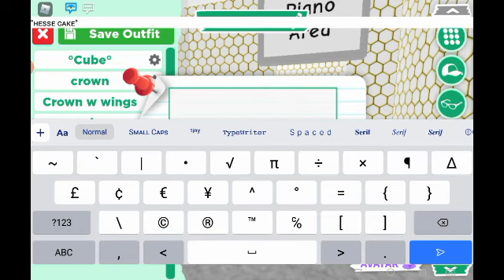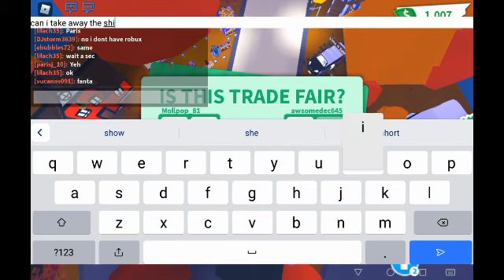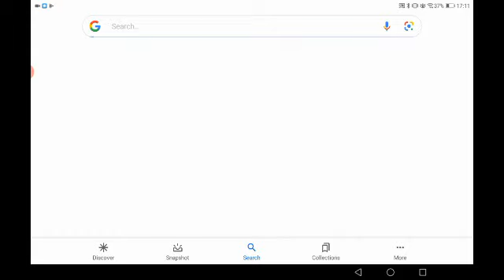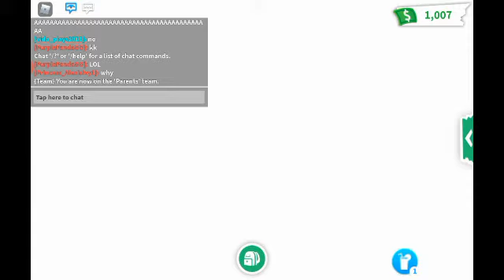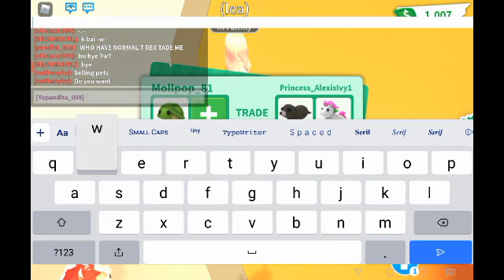I got my dream pet in adopt me